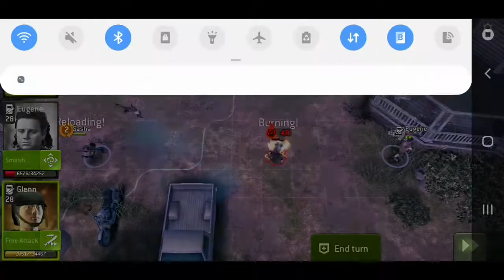Origins challenge - Paradise lost nightmare part 2 kite fatty